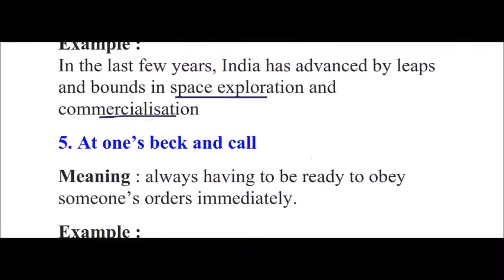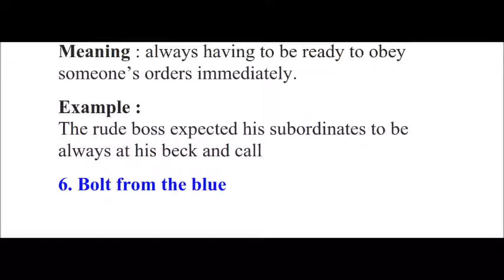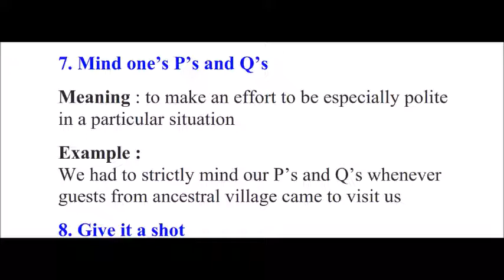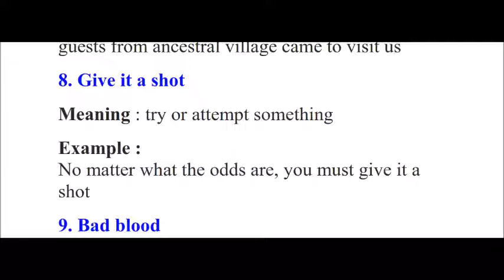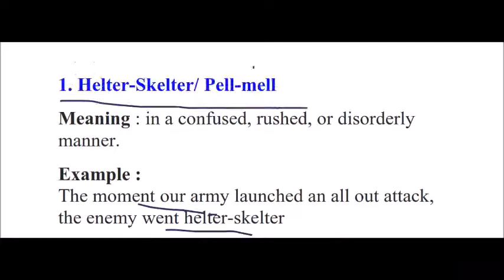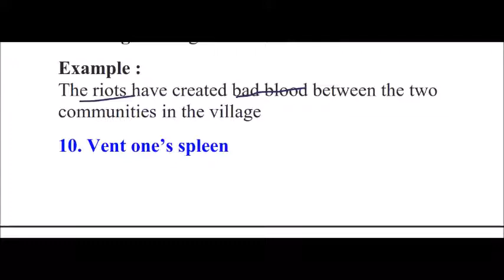MISSION SSC 2019 CLASS 2 IN TELUGU FOR SSC CGL/CHSL/MTS/CONSTABLES/STENOGRAPHERS